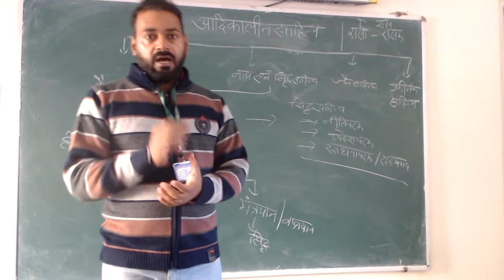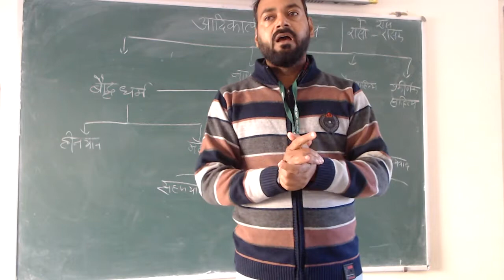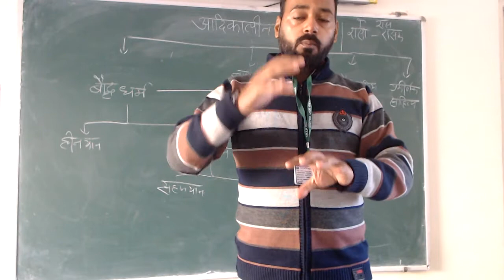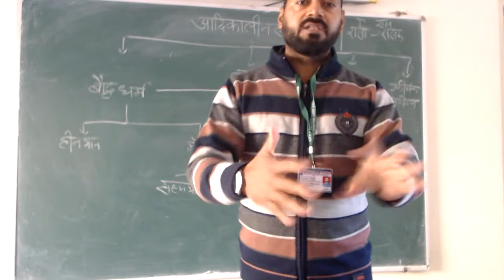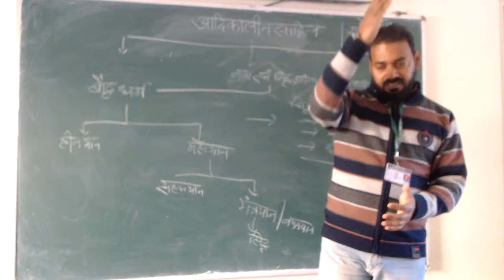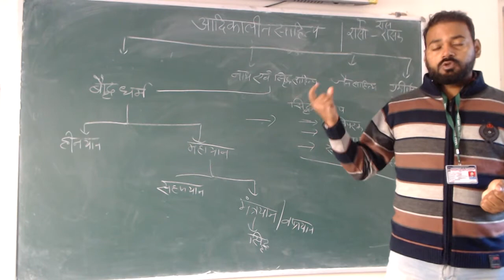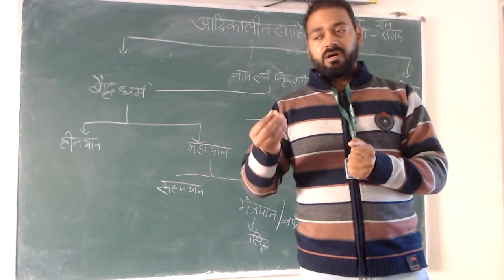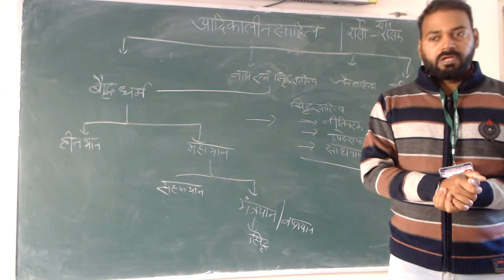हिंदी साहित्य का इतिहास - 6 (All Arts Classes, हिंदी साहित्य) By Prof. M.K. Saini (Hindi)